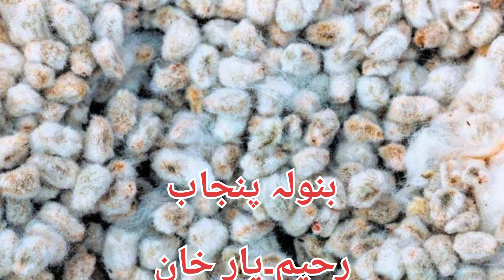Khal Banola Price Today | Banola Rates | Banola Khal Today 01 March 2023 In Punjab & Sindh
khal binola
khal banola factory
shandar khal banola
binola khal
khal banola business
banola khall banay wli machine
banola rate
binola khal ka business
banola khal rate in punjab
khal banola for milking animals
khal binola business
khal banola for buffaloes
today banola khal price
today banola khal rate in pakistan
banola ki khal
khal banola price
bakra ko khall banola khilane ka faida